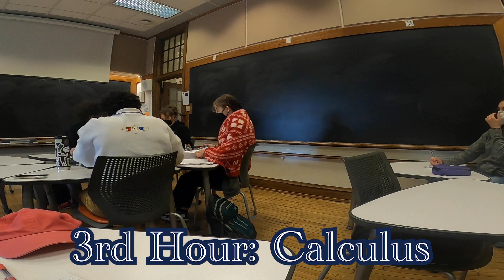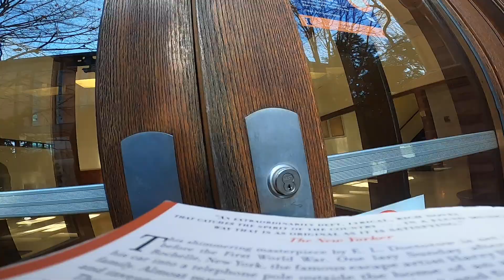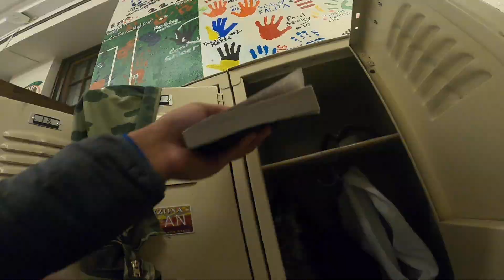A DAY IN THE LIFE!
Uni High Yearbook presents "A Day in the Life" of a Uni Student on Game Day.

Like if you want more Day in the Life videos!